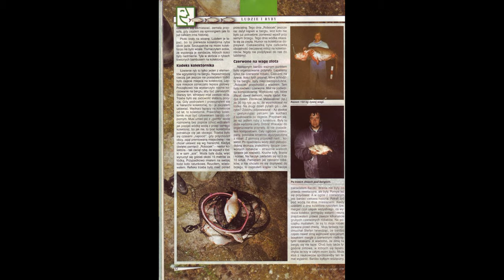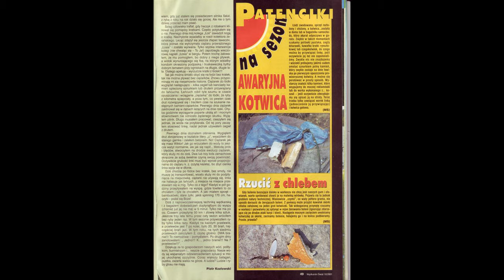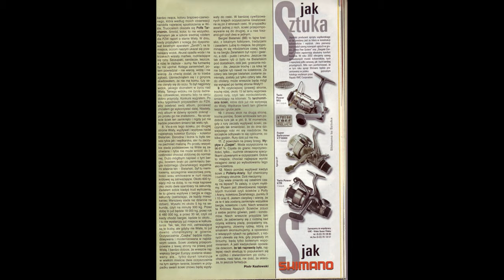SCANY ARTYKUŁÓW PRASOWYCH W 4K - TEST